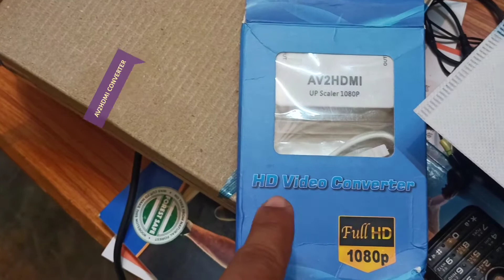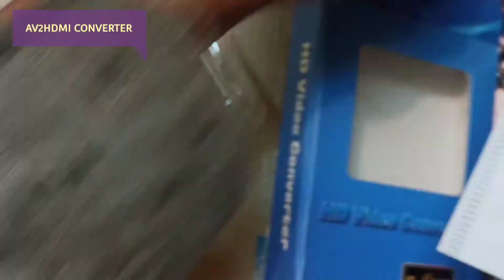Av to HDMI Converter unboxing!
HDMI TV मे NORMAL बॉक्स का ऑडियो वीडियो ऐसे चलेगा || AV To HDMI Converter || AV2HDMI